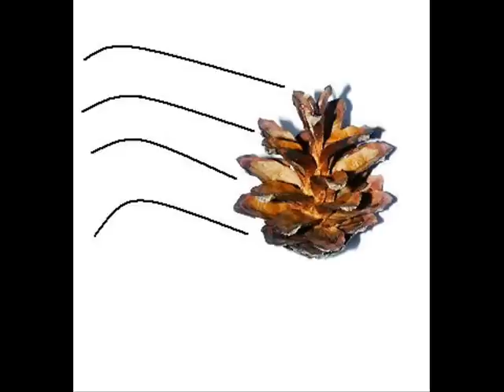wieprz tadeusz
Odcinek 1